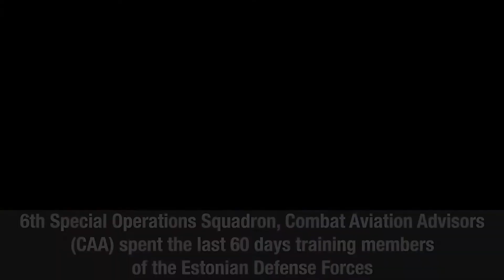EST JCET Landing video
trengthening the relationship between air and ground assets has always been a priority of ours. Members from 1st Squadron, Estonian Air Force &
U.S. Air Force 6th Special Operation Squadron, 492d Special Operations Wing did exactly that by participating in the Joint Combined Exchange Training (JCET). Check out our video to see how Estonia and U.S. forces were able to enhance their ability of operating military equipment and groups in conjunction with each other Be on the lookout for more content covering JCET soon. (U.S. Army video edited by Pfc. Frank Ritchey)